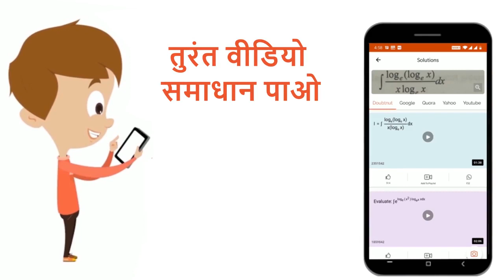न्यूरॉन का नामांकित चित्र बनाइए। | 11 | प्रश्न पत्र 2018 | BIOLOGY | SHIVLAAL PUBLICATION | Doub...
न्यूरॉन का नामांकित चित्र बनाइए।
Class: 11
Subject: BIOLOGY
Chapter: प्रश्न पत्र 2018
Board:Madhya Pradesh Board

👉 Have Any Query? Ask Us.